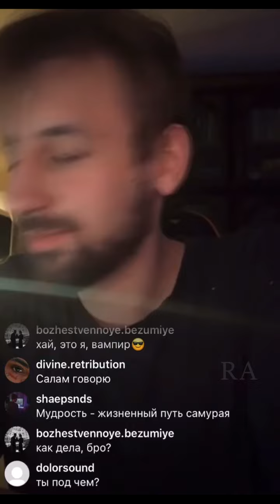DEADSPLASH ft. КУОК - Социопат (Snippet)